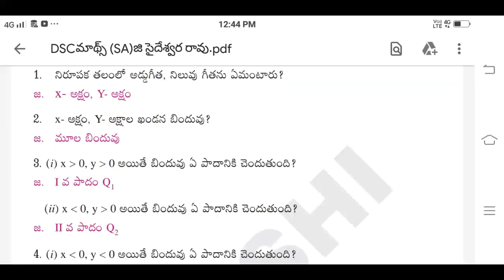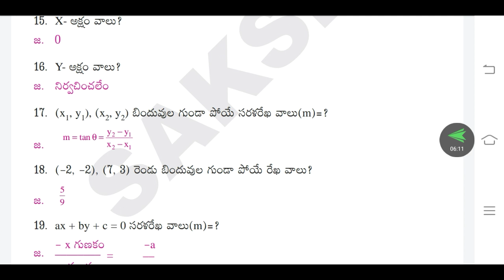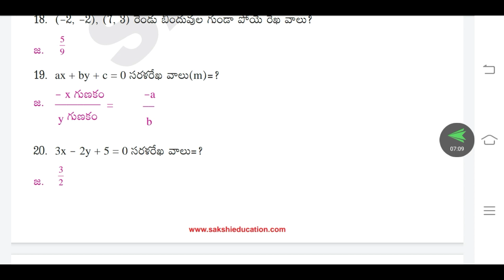Bed Entrence (Edcet 2020) || daily practice bits || MATHEMATICS || CLASS 16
Bed Entrence (Edcet 2020) || daily practice bits || MATHEMATICS ||